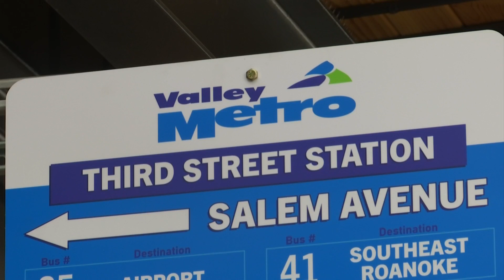New Valley Metro bus station update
We're working for you to share what may happen as a result of the new bus station in Downtown Roanoke.